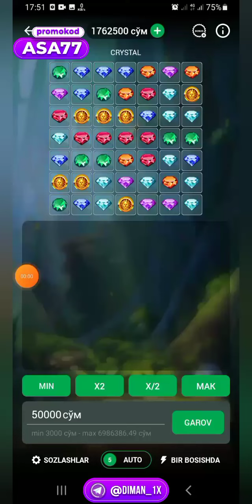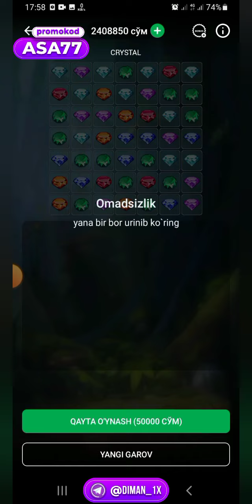CRYSTAL FAQAT YUTDIK